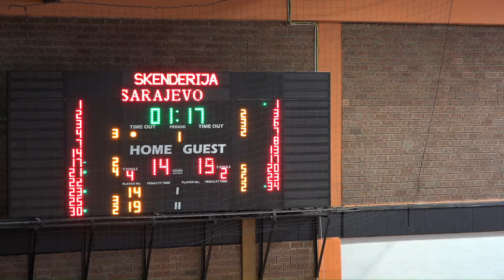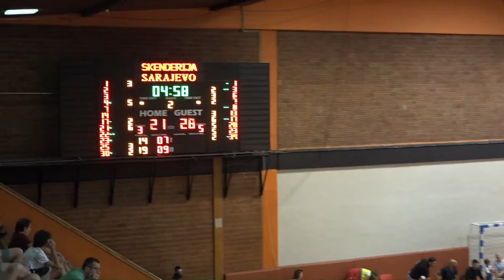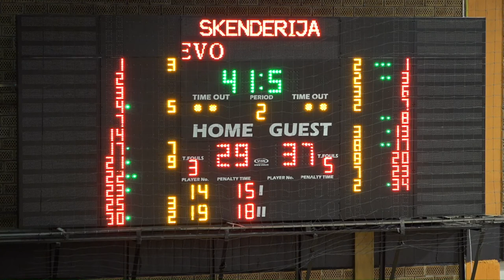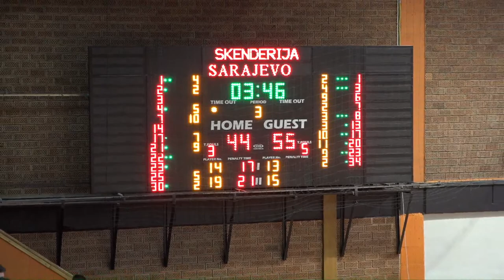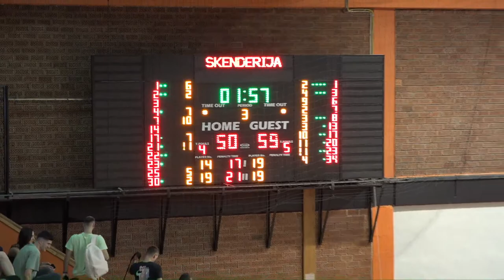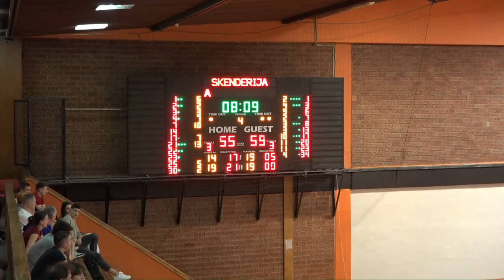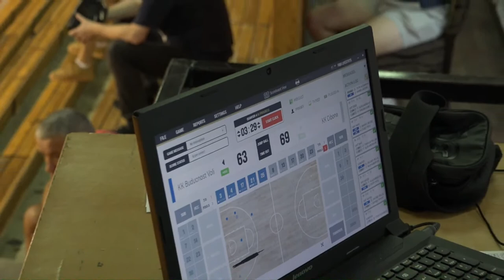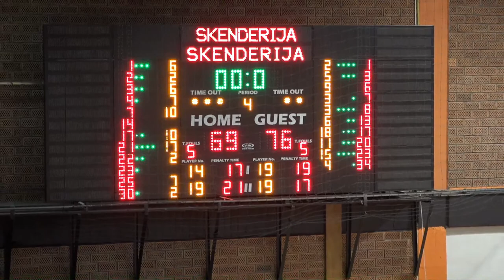KK Cibona vs KK Budućnost Voli- 16. Memorijalni košarkaški turnir "Mirza Delibašić"